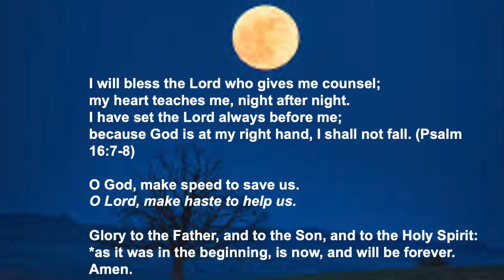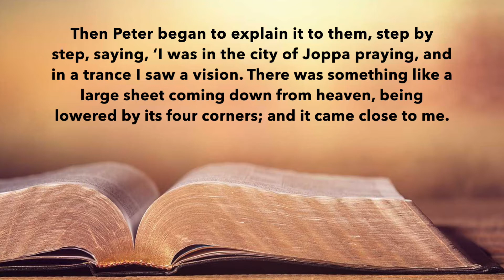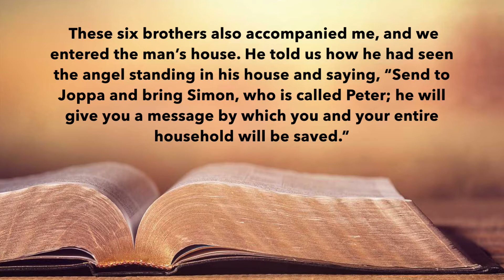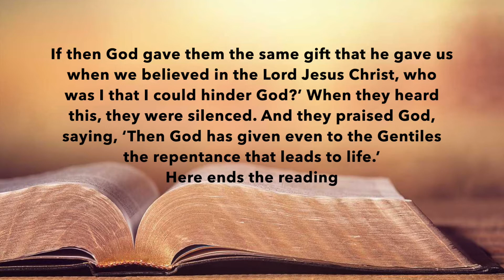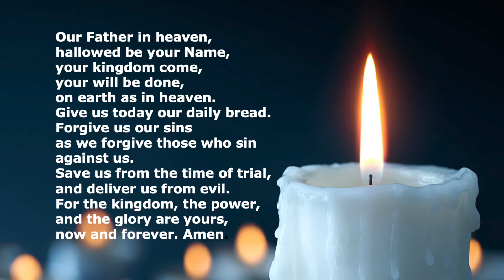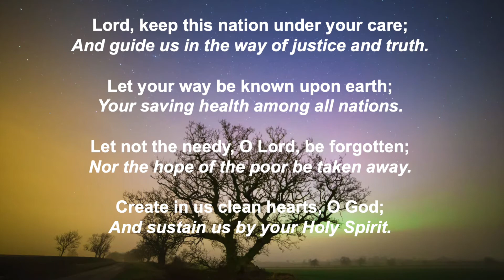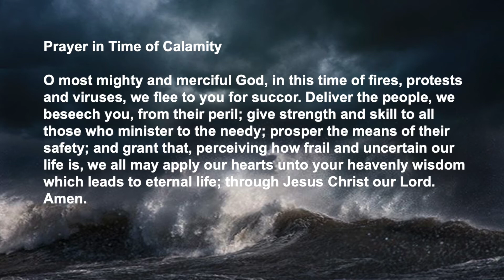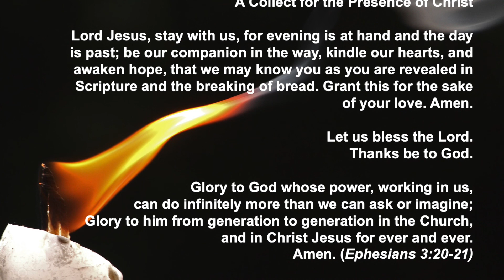St. John the Divine Evening Devotion 2-4-2022